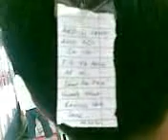Tape Papel Gang Strikes again!!!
ang muling pag salanta ng Tape Papel Gang sa mga tatangatangang tao...